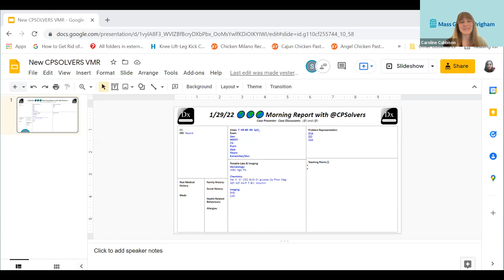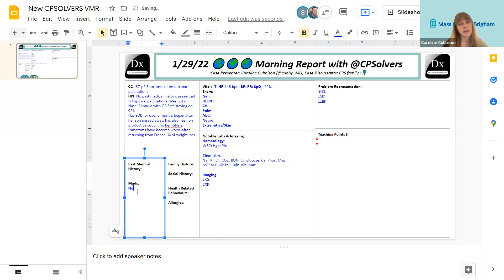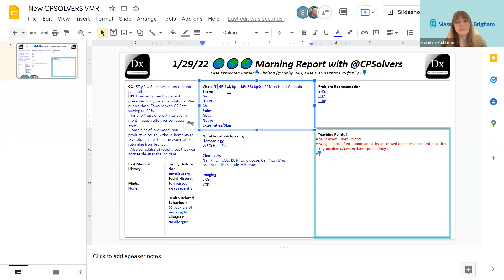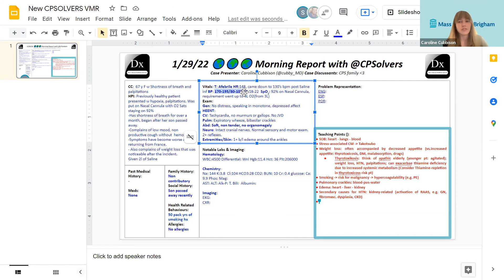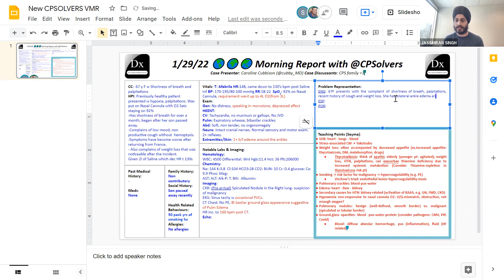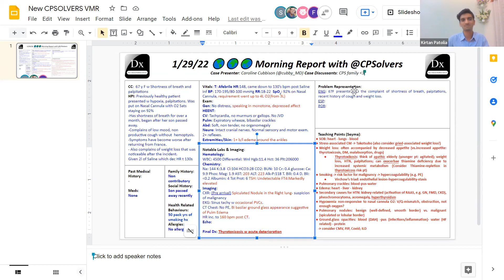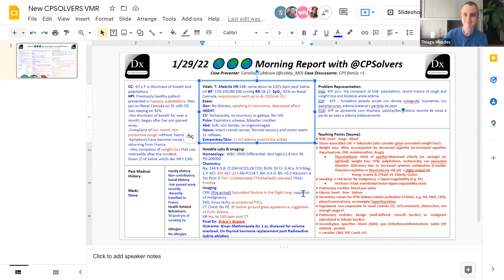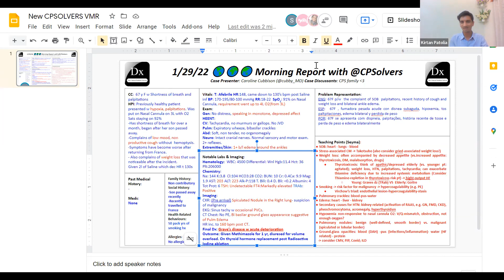January 29, 2022 IMG VMR with Mass General Brigham Salem - SOB and palpitations